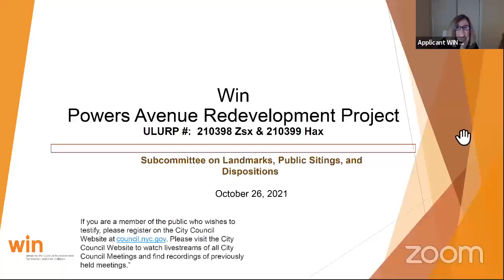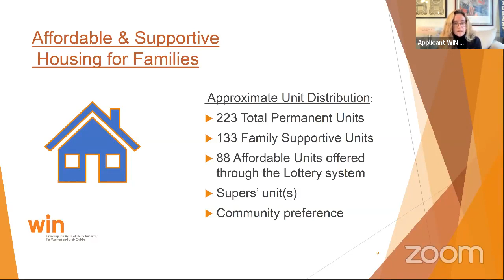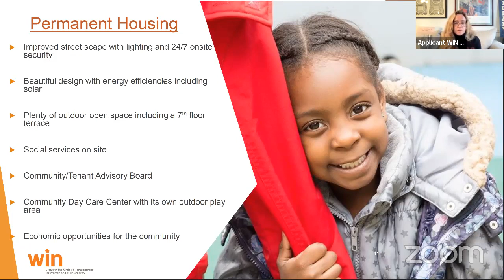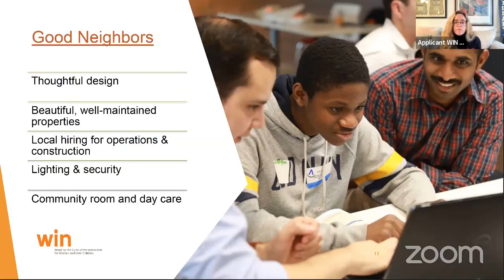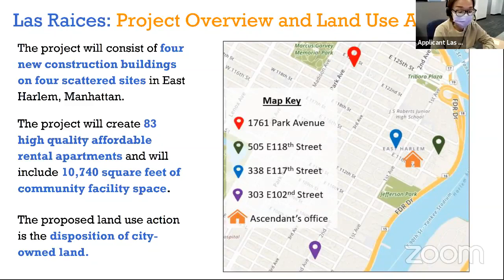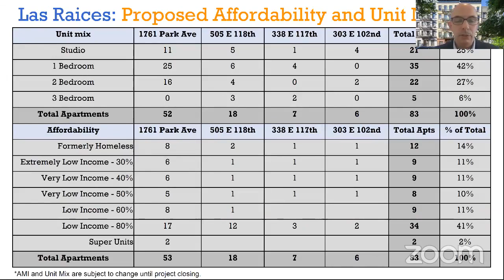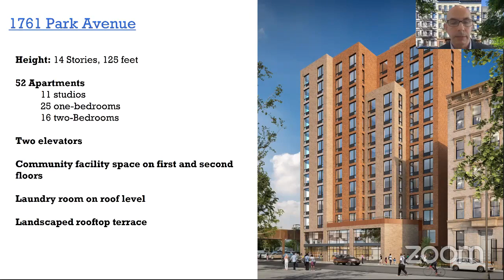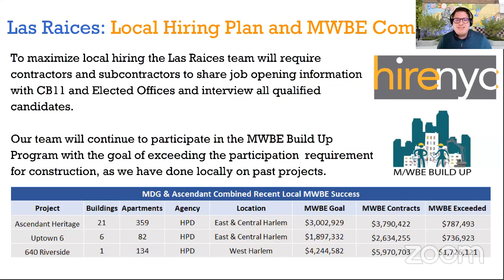NYCC REMOTE LANDMARKS 10262021 Wed 27 Oct 2021 18 00 47 0000